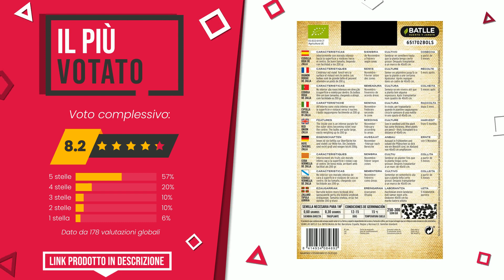Cipolle invernali - Top 8 - (QualeScelgo)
📣 Link 'Cipolle invernali' presenti in questo video:

✅ IL MIGLIORE: Batlle – Semi cipolla

✅ IL PIÙ VOTATO: Semi ecologici orticole - Cipolla Rossa di Zalla - Eco - Bat...

✅ MIGLIOR RAPPORTO QUALITÀ PREZZO: Sdd O.BIO_Carota BERLICUM 3 Semi, 0.02x15.5x10.8 cm

✅ IL PIÙ VENDUTO: CIPOLLA ROSSA LUNGA DI TROPEA NR.300 SEMI

✅ IL PIÙ ESCLUSIVO: CIPOLLA ROSSA DI TROPEA TONDA NR.300 SEMI

✅ IL PIÙ SCONTATO: CIPOLLA BIANCA DI MAGGIO NR.300 SEMI

✅ LA NOSTRA SCELTA: Cipolla rossa 100 semi - Dal Portogallo 100% naturale senza ...

✅ IL PIÙ REGALATO: Semi di erba cipollina cinese 1000Pcs Semi di ortaggi vegeta...

Indice:
00:00 - Intro
00:05 - Batlle – Semi cipolla
00:29 - Semi ecologici orticole - Cipolla Rossa di Zalla - Eco - Bat...
00:56 - Sdd O.BIO_Carota BERLICUM 3 Semi, 0.02x15.5x10.8 cm
01:20 - CIPOLLA ROSSA LUNGA DI TROPEA NR.300 SEMI
01:45 - CIPOLLA ROSSA DI TROPEA TONDA NR.300 SEMI
02:15 - CIPOLLA BIANCA DI MAGGIO NR.300 SEMI
02:44 - Cipolla rossa 100 semi - Dal Portogallo 100% naturale senza ...
03:08 - Semi di erba cipollina cinese 1000Pcs Semi di ortaggi vegeta...